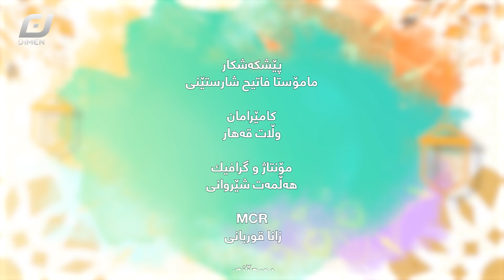Xoshaweste -پڕۆگرامی خۆشەویستی-35